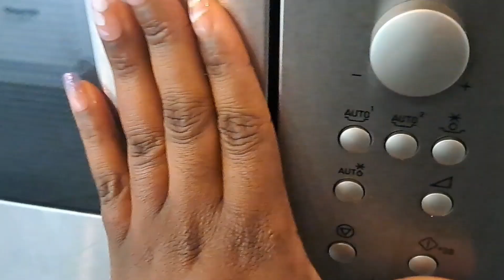UNE JOURNÉE DANS MA VIE DES FEMMES 👯‍♀️ MOTIVATION MÉNAGE